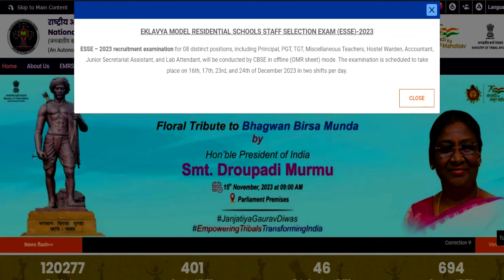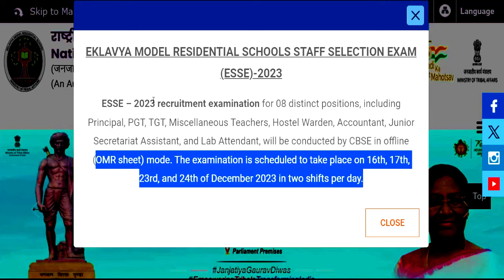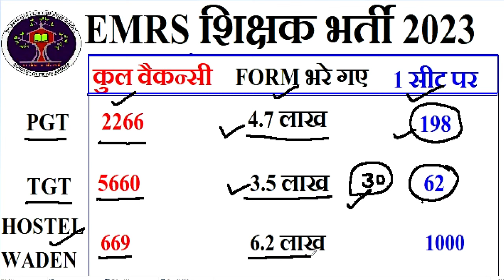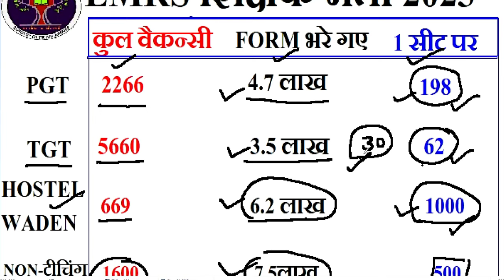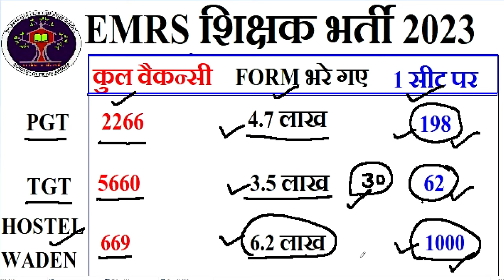EMRS भर्ती मे कितने फॉर्म भरे गए | एक सीट पर कितने स्टूडेंट | पूरा डेटा | EMRS EXAM DATE हुई जारी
EMRS EXAM DATE OUT OFFICIALLY | EMRS recruitment 2023 exam date release | detail
eklavya modal residential school
sarkarin naukri | govt job | lwd job | NCERT Recruitment | Age-40 year | salary-30000 | detail information
 Permanent Govt. Vacancy सरकारी स्कूल | राजकीय आश्रम विद्यालय  शिक्षक भर्ती 2023 | SALARY-45000/-  | PRT/ PGT VACANCY  | ALL STATE ELIGIBLE सरस्वती विद्या मंदिर शिक्षक भर्ती 2023 | PERMANENT JOB  | PRT TGT PGT VACANCY | B.ED / DED | NO CTET
DSSSB 24,939  नए शिक्षक  पद पर Recruitment  || new rule  || आयु  ,योग्यता ,salary || फोरम केसे भरे All india job DSSSB TGT 24,939 VACANCY || new rule  || Age ,Qualification ,salary || All india job || how to apply detail in videoKVS PGT TGT VACANCY  || Age ,Qualification ,salary || All india job || how to apply detail in video यूजीसी सहायक प्रोफेसर  योग्यता मे बदलावयूजीसी सहायक प्रोफेसर  योग्यता मे बदलाव || पीएचडी की जरूरत नहीं || state /central  gov.जॉब || COMPLETE INFORMATION1241 TEACHER VACANCY 2023 |💯% OFFICIAL NEWS PERMANENT TEACHER VACANCY 2023 IN AZIM PREMJI FOUNDATION | ONLINE TEST  detail information | online application Teacher vacacy in Azim Premji Foundation | Apply कैसे करे | सैलरी- 45000 | AGE, QUALIFICATION Azim Prem ji Foundation Permanent Vacancy | Apply कैसे करे | सैलरी- 45000 | AGE, QUALIFICATION सरकारी स्कूल मे पड़ने का मौका Azim Premji Foundation Permanent Vacancy  | Apply कैसे करे आवेदन शुरू |
tgt eligibility
pgt eligibilty